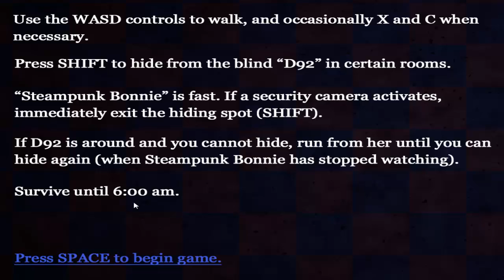Five Nights in Their World Chapter 1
minecraft|name: Elmoyoo69

Español.

English.